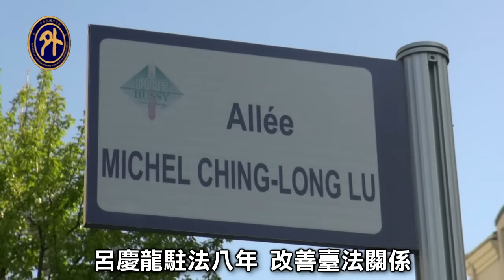呂慶龍駐法八年 滿結善緣返台